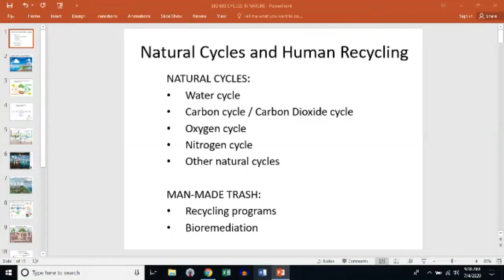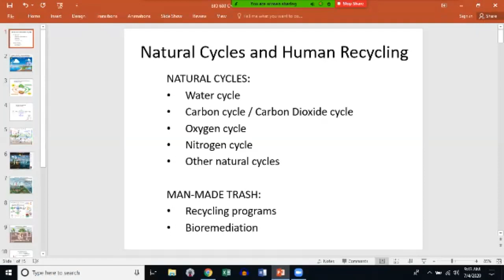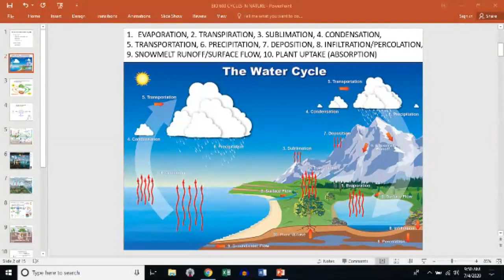BIO 600 CYCLES 7 4 20 A